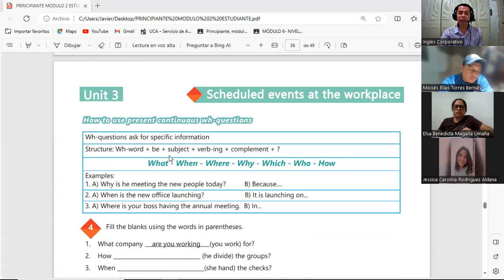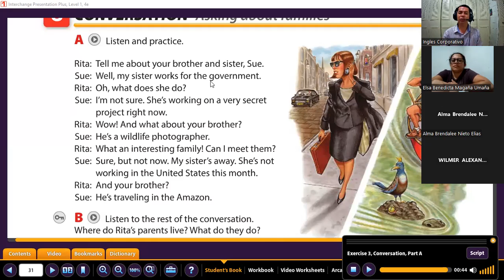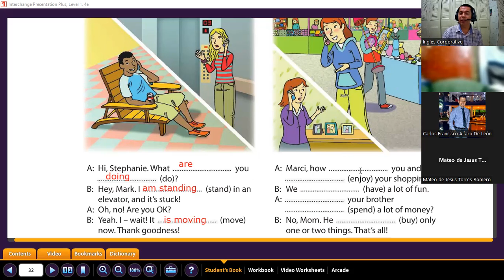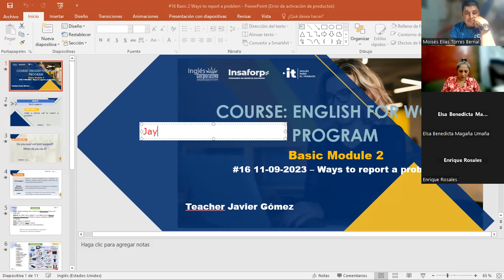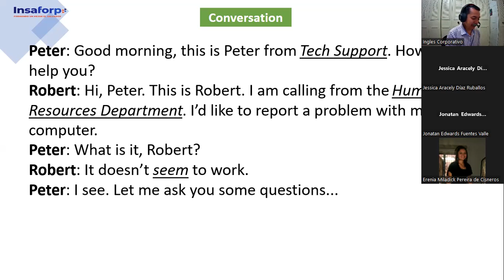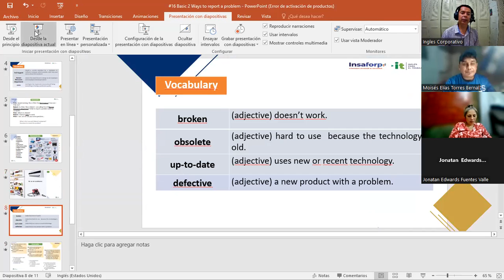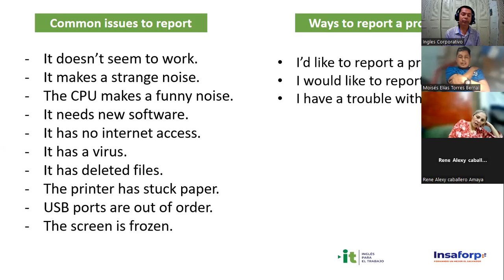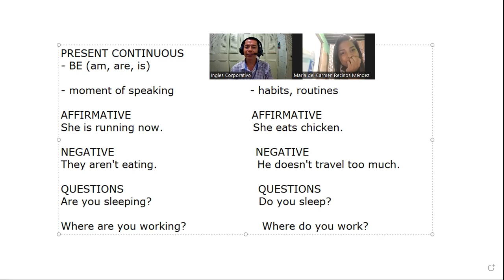Sesión 16 -11-09-2023-29750-0011-2023-Gómez- Ways to report a problem